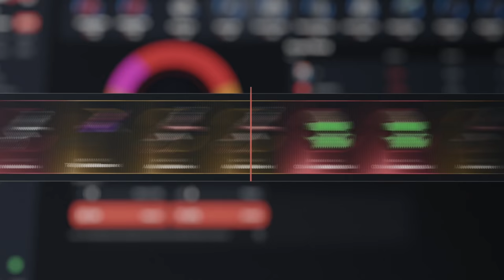COUNTER CARGO Y RAID AL VECINO ONLINE! | RUST Gameplay Español